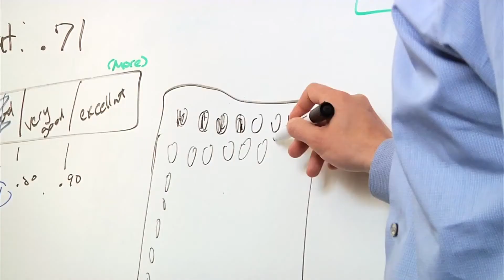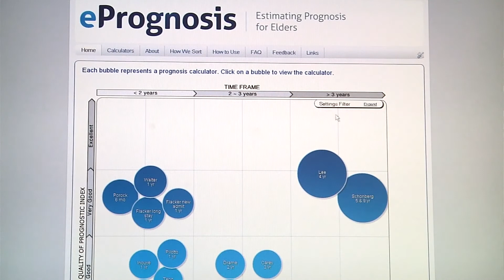Assessing life expectancy of older patients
UCSF and VA Medical Center researchers have created a web resource called ePrognosis that helps doctors calculate a patient's long-term prognosis as they consider medical interventions.